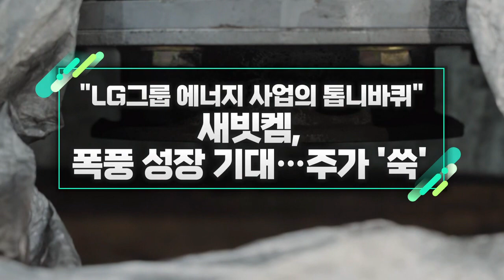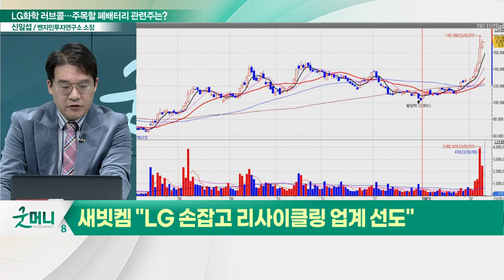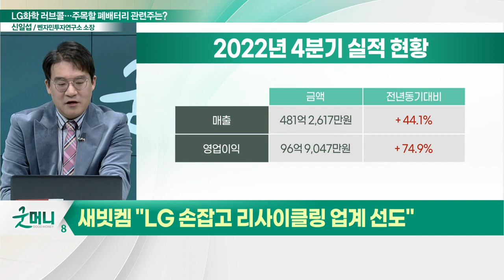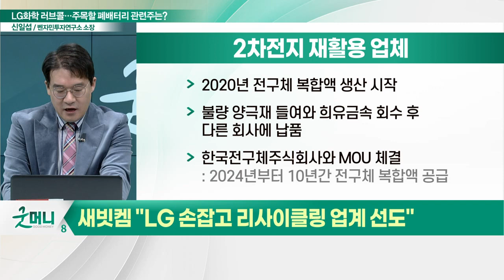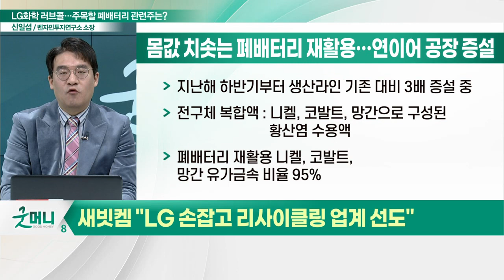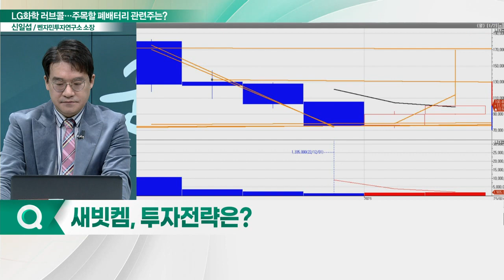새빗켐(107600), 폭풍 성장 기대… 주가 '쑥'... "LG그룹 에너지 사업의 톱니바퀴"_신소장의 시그널 (20230209)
새빗켐(107600) "LG 손잡고 리사이클링 업계 선도"
- 불량 양극재 들여와 희유금속 회수 후 다른 회사에 납품
- LG화학과 폐배터리 순환체계 구축… 안정적 성장
- 지난해 하반기부터 생산라인 기존 대비 3배 증설 중